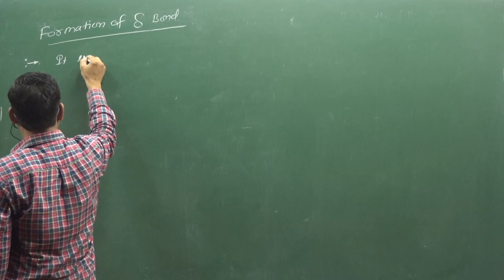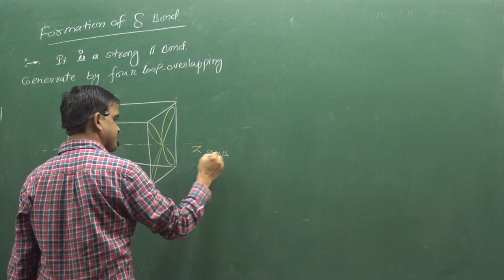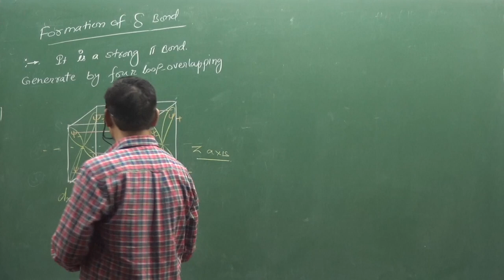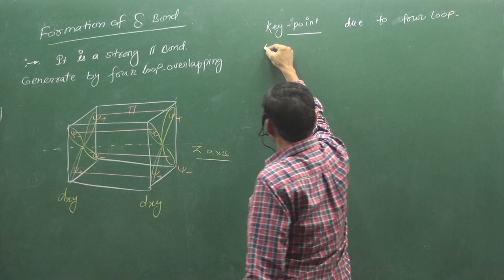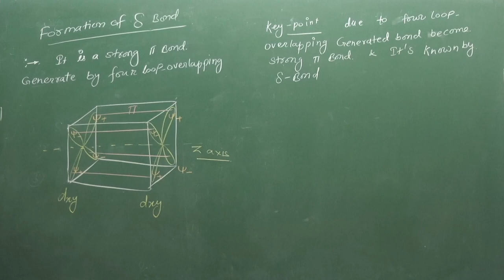WHAT IS DELTA BOND | INORGANIC CHEMSITRY